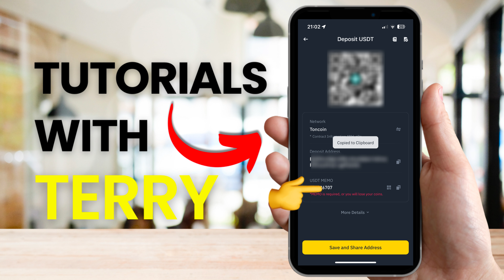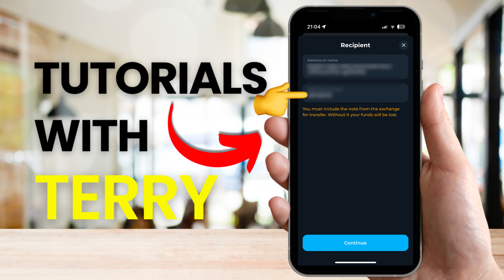How To Transfer USDT From Tonkeeper to Binance | Tonkeeper to Binance transfer - 2024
How To Transfer USDT From Tonkeeper to Binance | Tonkeeper to Binance transfer

💲 From Bitcoin Beginner to Financial Freedom in 5 Years
✅ Sign up for a Binance account to get up to 100 USDT trading fee rebate

In this video we will show How To Withdraw Money From Tonkeeper